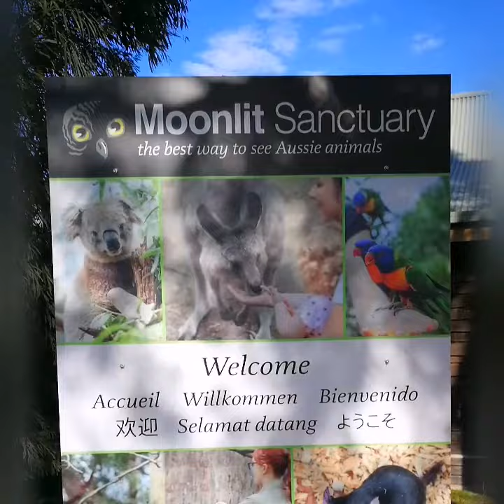Moonlit Sanctuary, Pearcedale, Victoria, Australia